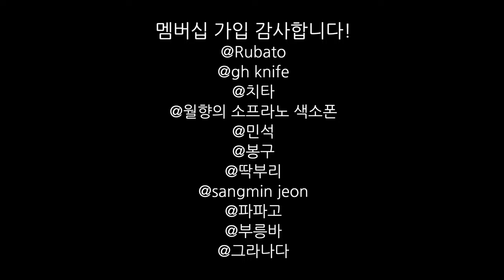부부가 함께 라이딩 할 때 [강릉투어#2]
재즈맨 라이더 채널에 가입하여 혜택을 누려보세요!

0:00 복귀 준비
0:10 서울팀 출발
0:22 멤버십 가입 감사합니다
1:28 양양 해변
2:47 부릉바 형수님 인터뷰
5:11 울트라 리미티드의 장점
6:38 한계령
7:08 바이크를 사게 된 계기
8:24 양구에서 제일 유명한 곳
9:04 남편 탠덤하기
9:26 우비 착용
11:13 클로징